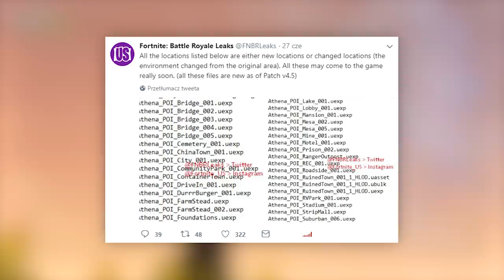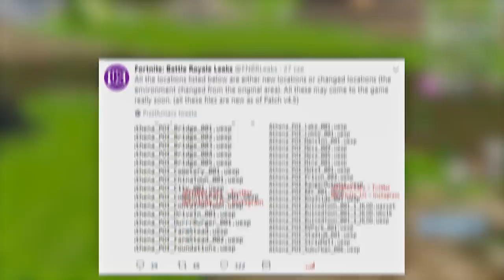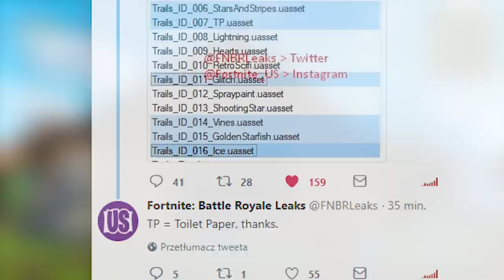NOWE PORTALE NA MAPIE! CO OZNACZAJĄ? (WYCIEKI) - Fortnite Battle Royale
♒ Źródełka:
- Główny gameplay: by me
- Wycieki o nowej mapie itd.: